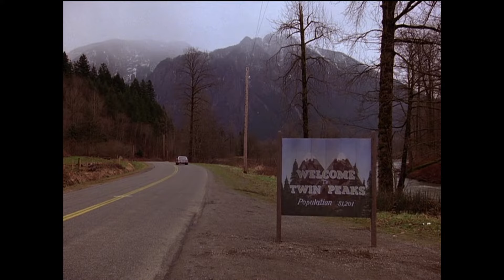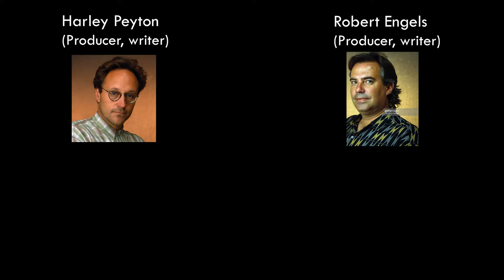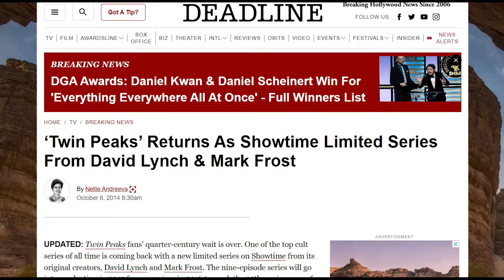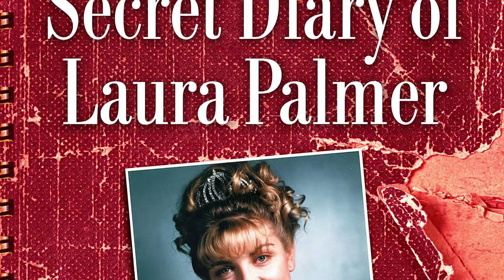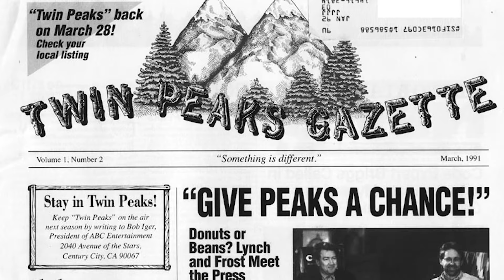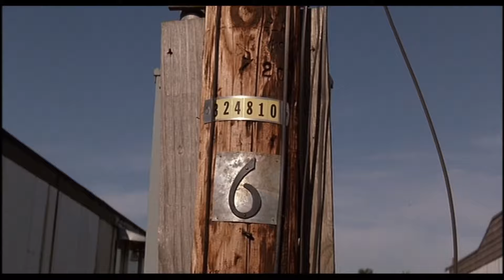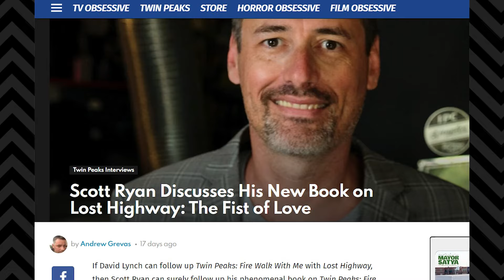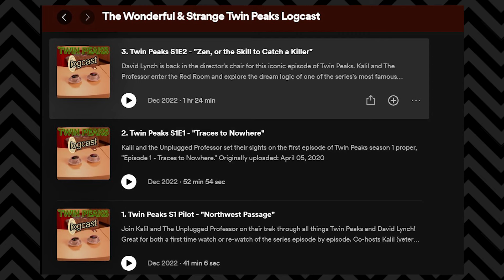A Starting Guide to Twin Peaks: Why You Should Watch the Series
What is Twin Peaks? 00:00
Why should I watch the series? 09:56

We're on Twitter: @snakeeyedreams1

Part history, part spoiler-avoidant review, all recommendation video. I tried to put my main thoughts and feelings on why Twin Peaks is interesting and worth checking out into a short video. This is also partly an answer to all those threads on social media asking how people would describe Twin Peaks to other people. ;) This is how I see it, anyway.